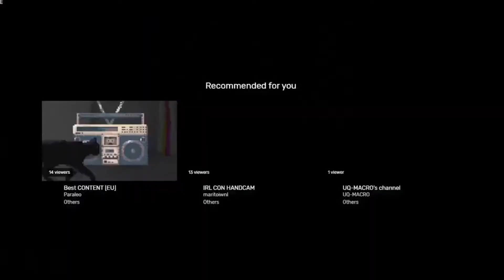(GAME 2) ONESNAP ESPORTS VS. SOUL OF SOY | Wild Rift Asia Brawl 2020 | Week 1 Day 1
League of Legends: Wild Rift Asia Brawl 2020

ONESNAP ESPORTS VS. SOUL OF SOY GAME 2
Wild Rift Asia Brawl 2020